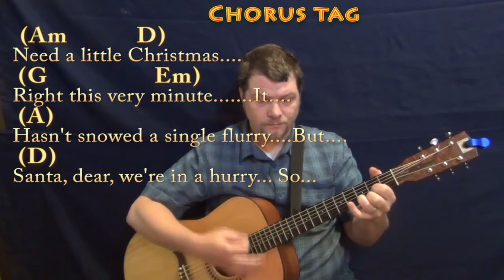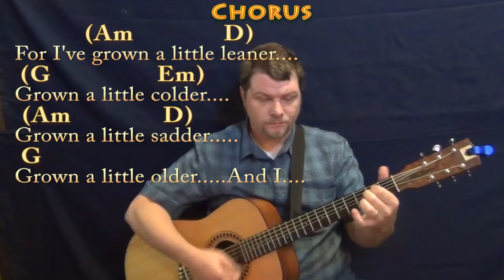We Need A Little Christmas - Guitar Lesson Chord Chart in G with Chords/Lyrics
.MUNSON BRIGADE SHOUTOUT! .This video brought to you in part by the "Munson Brigade" ... Many thanks to Ann DiBenedetto, Vermell Vain, Rich C and Brett!!!. Woohootiehoo and Best of luck!